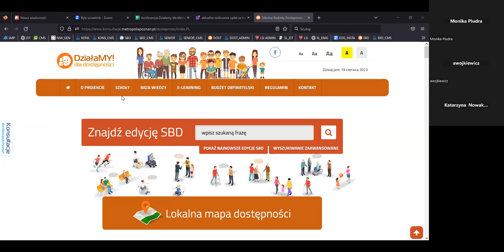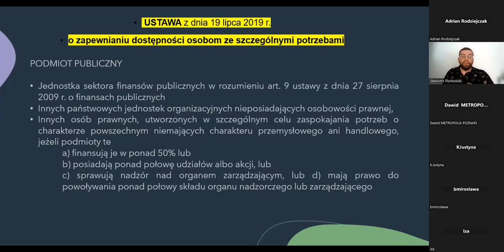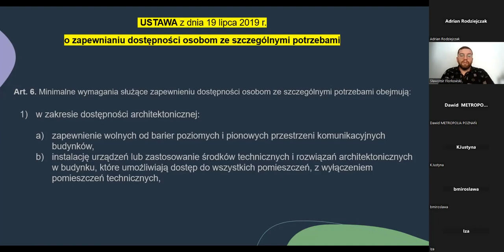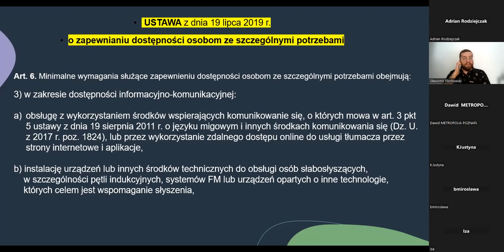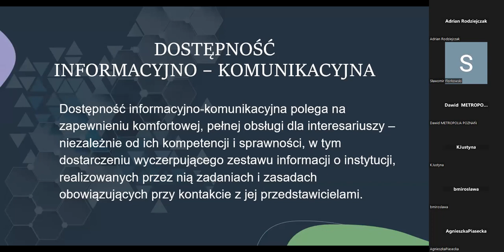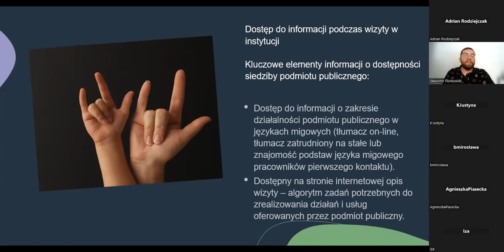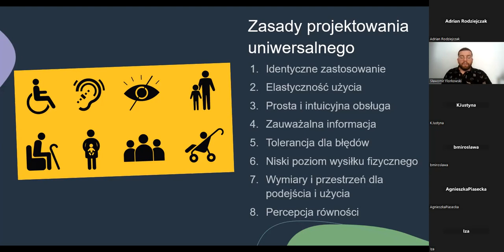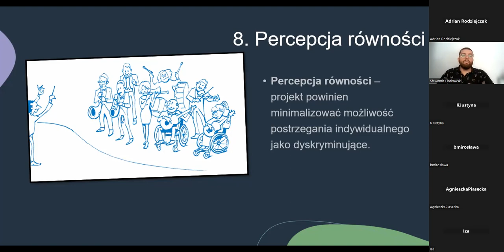WEBINARIUM: Osoby ze szczególnymi potrzebami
Webinarium zostało zrealizowane 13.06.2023 w ramach projektu pt. „DziałaMY dla dostępności!” finansowanego przez Narodowy Instytut Wolności – Centrum Rozwoju Społeczeństwa Obywatelskiego ze środków Programu Fundusz Inicjatyw Obywatelskich NOWEFIO na lata 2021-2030. Wydarzenie odbyło się w ramach cyklu DOSTĘPNOŚĆ DLA AKTYWIZACJI MIESZKAŃCÓW. Więcej na stronie projektu